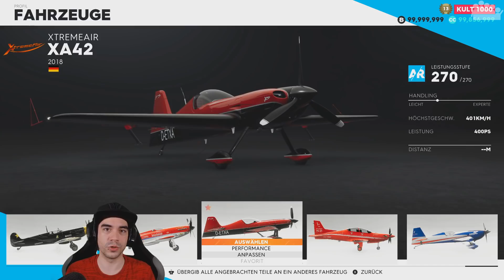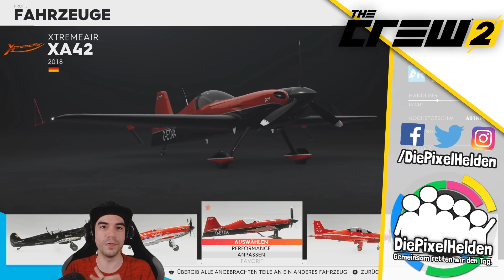THE CREW 2 #162 - Die US Speed Tour geht weiter 💪 - Let's Play The Crew 2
► Die zweite Episode der Season 3 des Motorpasses steht in THE CREW 2 an, die US SPEED TOUR: WEST erwartet uns und unser rAii durfte erneut einen früheren exklusiven Blick darauf werfen.

► Plattform: PC
● Verwendete Eingabegeräte: Xbox One Controller
● PC-Hardware des Aufnehmenden:
• System: Windows 10 Pro
• Prozessor: Intel Core i7-8700k @ 3,7 GHz
• Arbeitsspeicher: 4x8,0 GB Corsair Vengeance RGB DDR4 3600MHz
• Mainboard: ASUS ROG STRIX Z370-F GAMING
• Grafikkarte: ASUS ROG STRIX GeForce RTX 2080 TI OC Gaming
• Netzteil: be quiet! Pure Power 10 (700 Watt)